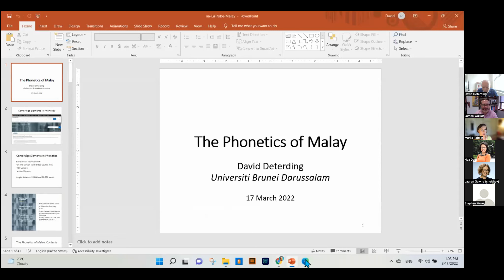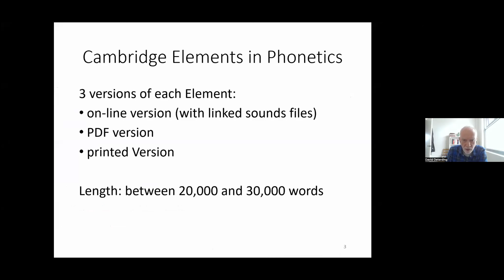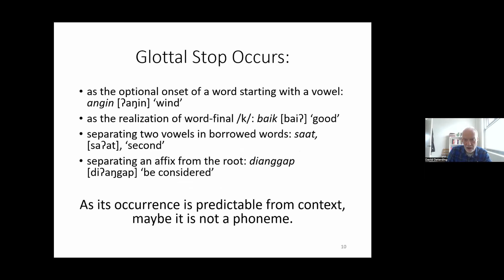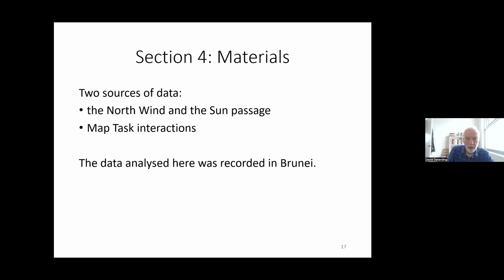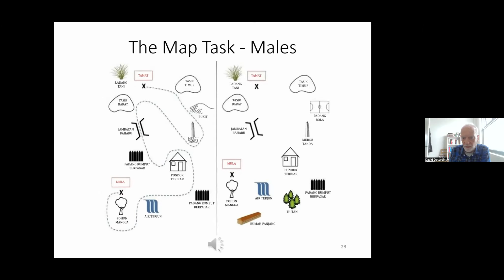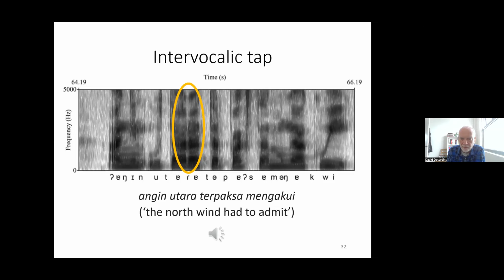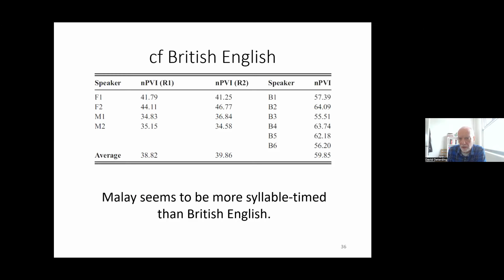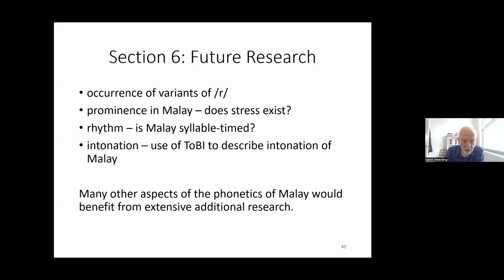The Phonetics of Malay, Seminar by Dr David Deterding, La Trobe University, March 17th 2022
Seminar by David Deterding on The Phonetics of Malay, presented at  La Trobe University, Centre for Research on Language Diversity – Thursday March 17th 2022